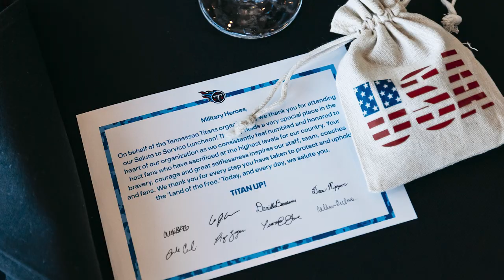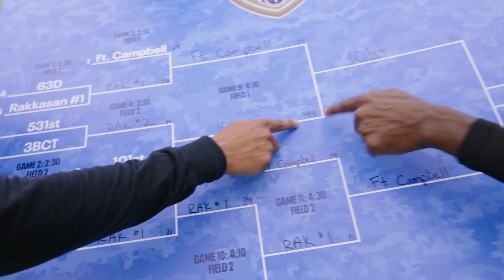Denver Broncos vs. Tennessee Titans Preview | Titans All Access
Mike Keith and Amie Wells look ahead to Sunday's Week 10 matchup against the Denver Broncos at Nissan Stadium in this week's edition of ’Titans All-Access.'